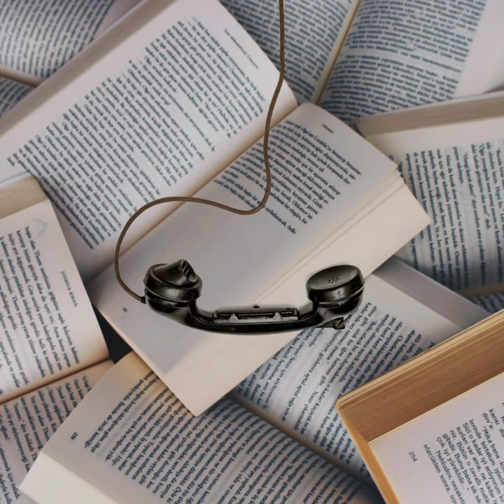Soulful Hip Hop Type Beat | "CallBack" | Chill Hip Hop Instrumentals | 127 BPM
Produced by Domino

For request and or questions,

"Hidden amongst nature like the flower🌹With understanding comes an abundance of power🐉"

Elysium Productions